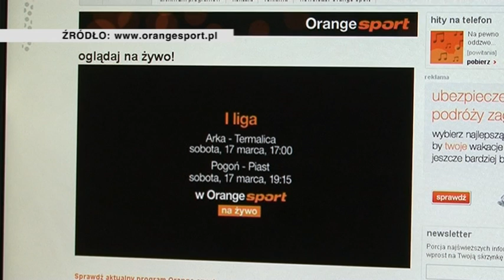PIAST TV 25(105)2012